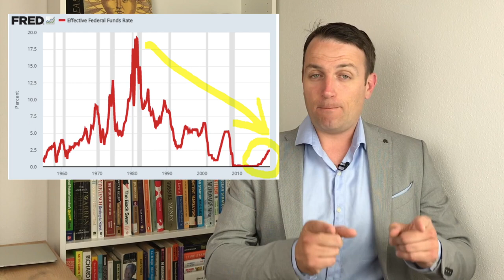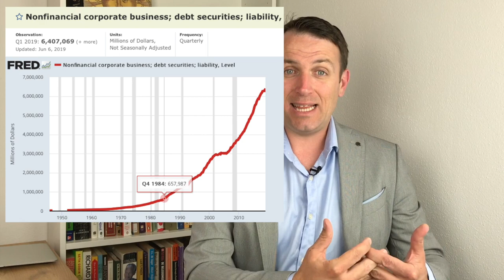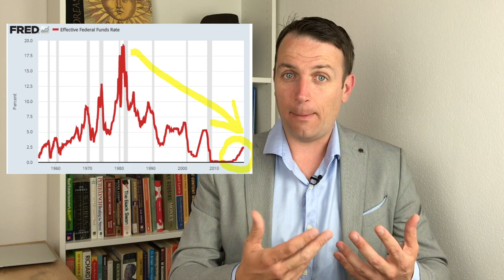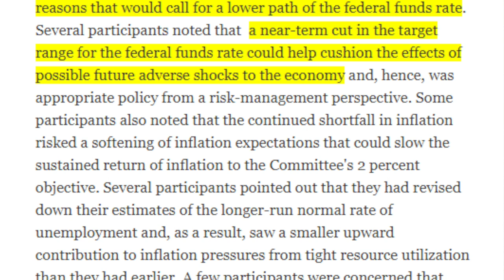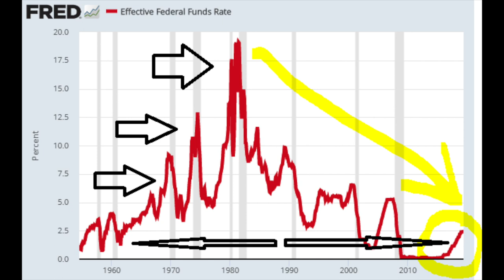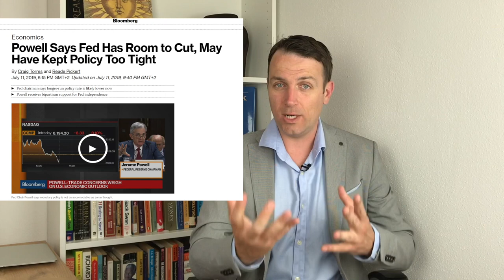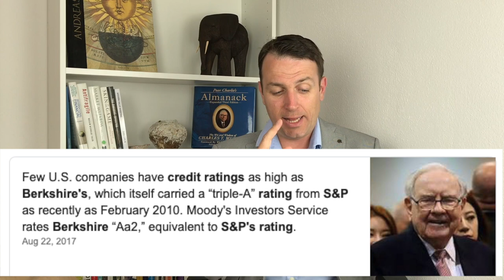Stock Market News - Recession Inevitable!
Stock Market News - Recession Inevitable no matter what the FED will do, it only depends when. Can be postponed with lower interest rates, but not stopped.

I am also a book author:
Modern Value Investing book: